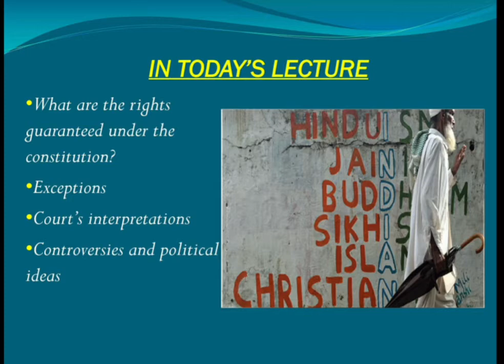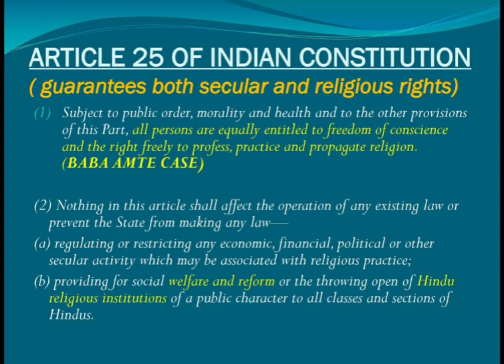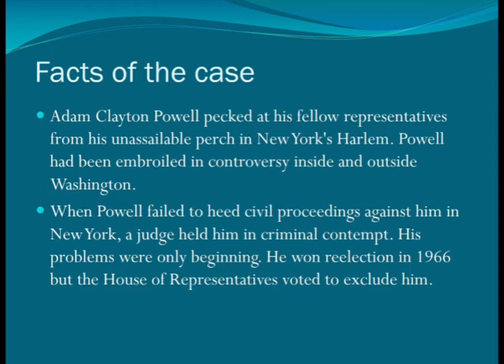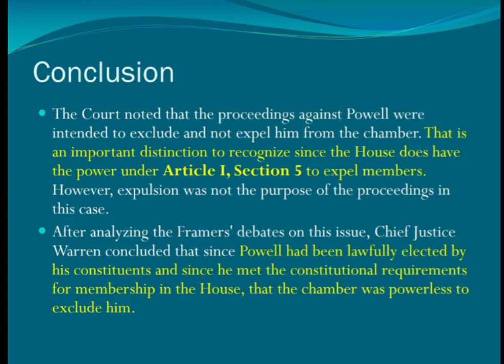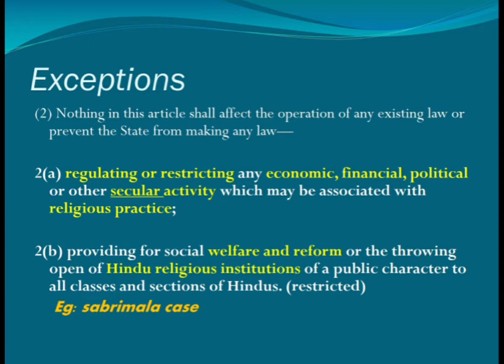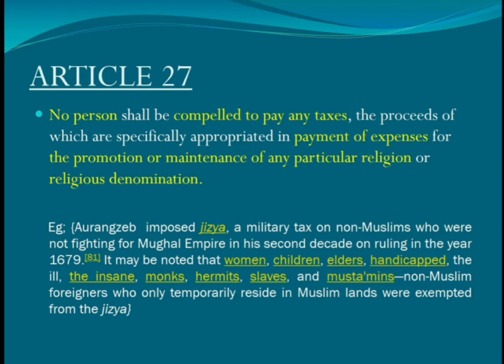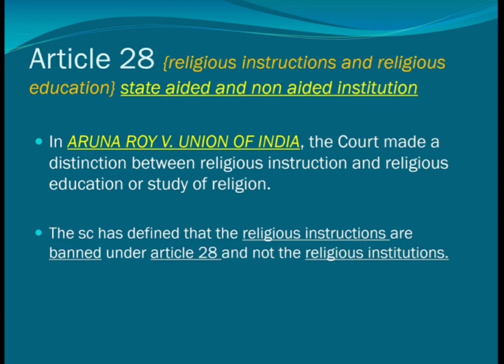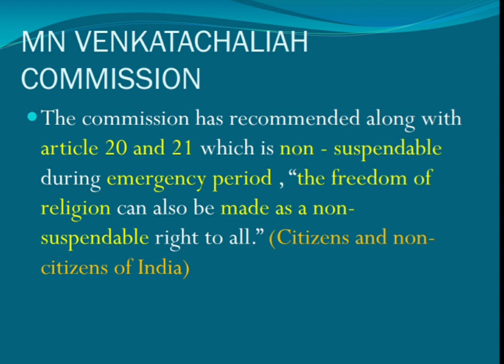Everything about Right to Freedom of Religion under Indian Constitution